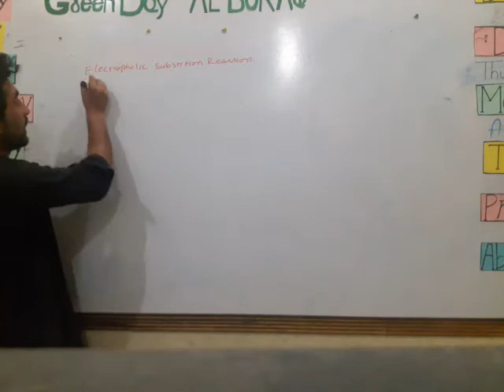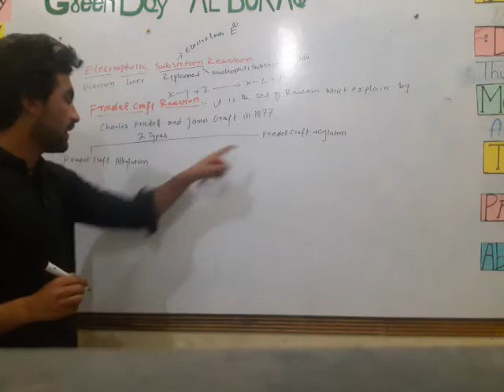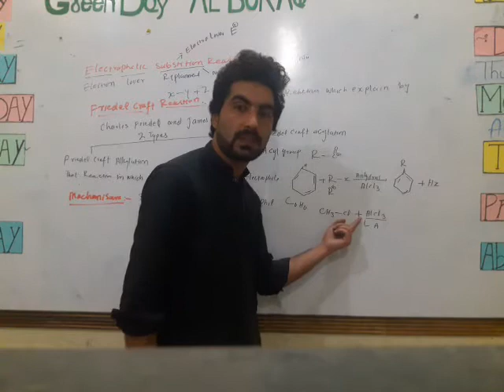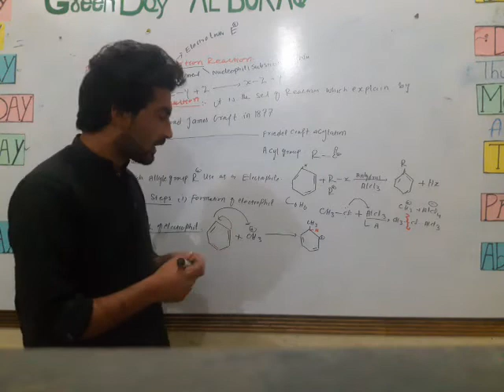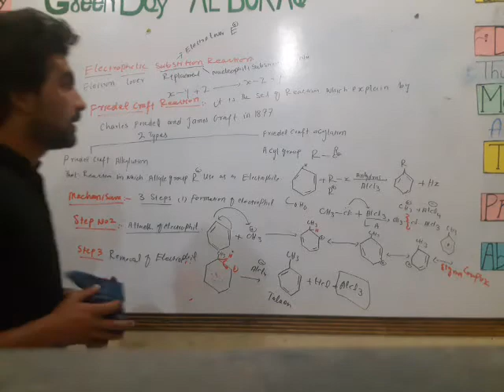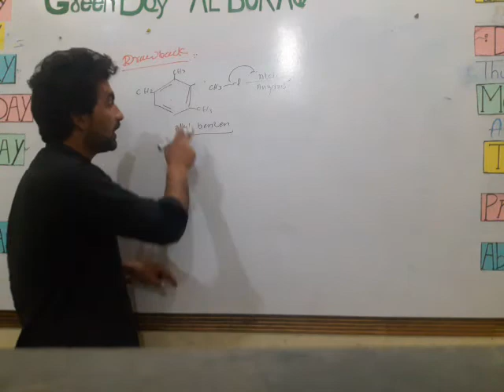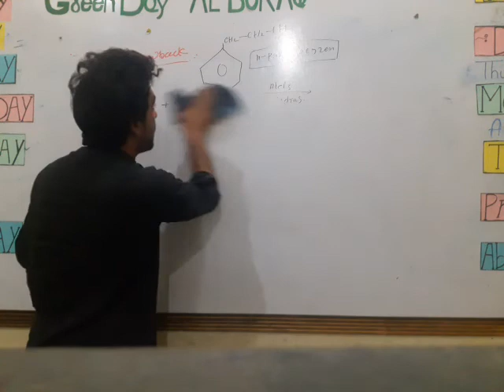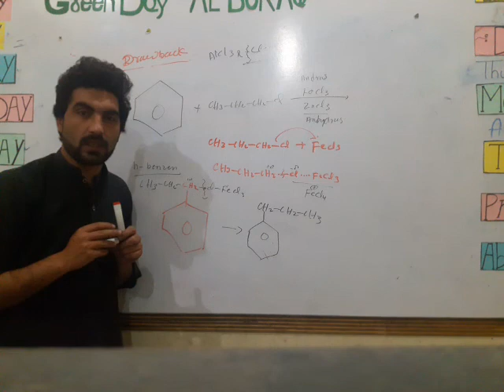friedel craft alkylation by hamid in poshto substitution reaction